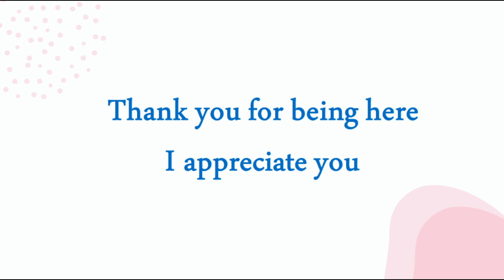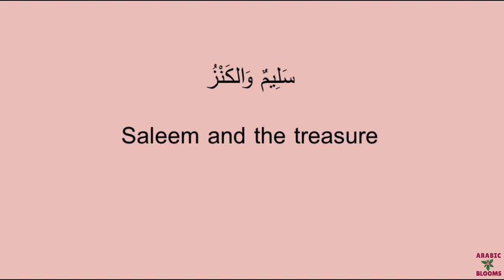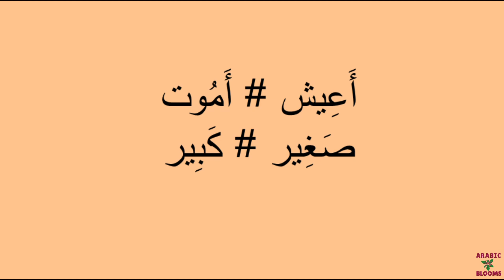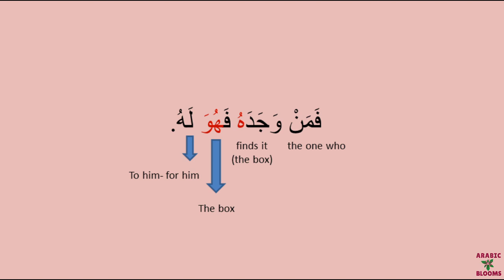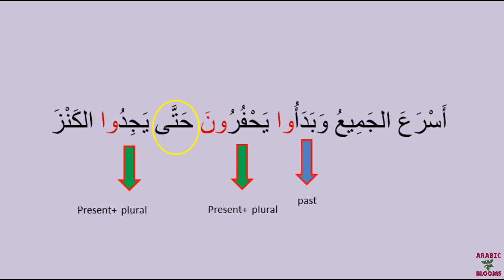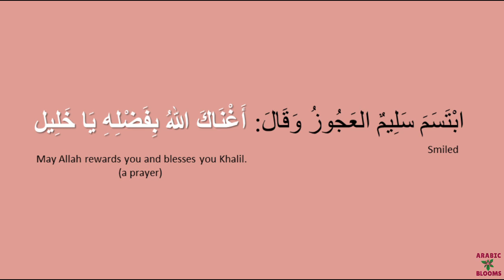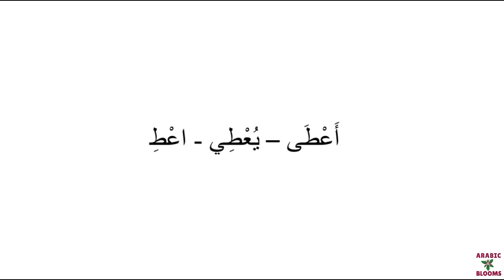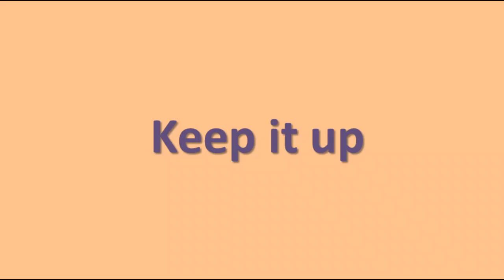Learn Arabic through short stories for beginners 11- with English subtitles and no background music.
Struggling to remember Arabic? Try this story-based course!

Learning Arabic through short stories is helping a lot of people improve their Arabic language in all aspects ( Reading - writing - Listening and speaking).
This Method of teaching is really working now, I've tested it out , and I am asking you to trust me on this , Just put in the work and you will be amazed by the Results.

All the best , let’s learn Arabic.